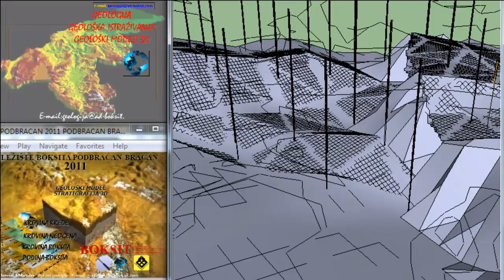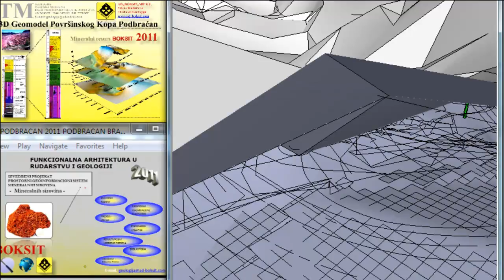3D Geomtrijski GEOMODEL 2016 mineralnog resursa BOKSIT 2 ležišta PODBRAĆAN BRAĆAN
Basic Info Geology
Personal Information:
Surname(s) / First name(s)- TODOROVIC / MIROSLAV
About:CHIEF GEOLOGIST,  GEOLOGY ENGINEREENG
Address(es)- 75446 Milići, Bosnia and Herzegovina,
Education and training:
Dates-1980 – 1985
Title of qualification awarded- MASTER OF SCIENCE OF GEOLOGY, MAJOR HIDROGEOLOGY AND GEOLOGY ENGENERING
Principal subjects/Occupational skills covered- GEOMECHANICS, HIDROGEOLOGY, GEOLOGY ENGENEERING, ECONOMIC GEOLOGY
Name and type of organisation providing education and training- FACULTY OF GEOLOGY AND MINING, TUZLA 75000, BiH
Work experience:
Dates-1985 – 2016
Occupation or position held - CHIEF GEOLOGIST,  GEOLOGY ENGINEREENG
Main activities and responsibilities - MANAGER OF RESEARCH OF GEOLOGY
Name and address of employe r-“BAUXITE CORPORATION”, MILICI 75446, BOSNIA AND HERZEGOVINA,RS
Type of business or sector - LTD-JOINT VENTURE
Additional information:
COMPLETED 30RD ELABORATS OF GEOLOGY AND HIDROGEOLOGY, AND APPROXIMATELY 60 PROJECTS IN AREA OF
                           GEOLOGY, HIDROGEOLOGY, AND GEOLOGY ENGENEERING.
References:
LICENCE FOR  COMMITMENT OF GOVERNMENT WORK IN GEOLOGY AREA (1988)

PODACI O objavljenim STRUČNIM I NAUČNIM radovima
1998 okt  Herceg Novi            Stanje istraženosti na boksitonosnom područiju  13 Kongres geolog Jugoslavije
2007 oktobar TREBINJE         Inženjerskogeološke promjene i njihov uticaj na eksploataciju NOVE TEHNOLOGIJE I
                                                   DOSTIGNUĆA U RUDARSTVU I GEOLOGIJI
2007 oktobar TREBINJE        Operaciona istrazivanja  NOVE TEHNOLOGIJE I DOSTIGNUĆA U RUDARSTVU I
                                                  GEOLOGIJI
2007 oktobar TREBINJE        ZEOLITI -  NOVE TEHNOLOGIJE I DOSTIGNUĆA U RUDARSTVU I GEOLOGIJI
2007 oktobar TREBINJE        Uticaj geotektonike na eksploataciju crvenih boksita ležišta  NOVE TEHNOLOGIJE I
2007 oktobar TREBINJE        Гeometrizacija mineralnog resursa boksita   NOVE TEHNOLOGIJE I DOSTIGNUĆA U
                                                  RUDARSTVU I GEOLOGIJI
2007 oktobar TREBINJE       Еkosigal   NOVE TEHNOLOGIJE I DOSTIGNUĆA U RUDARSTVU I GEOLOGIJI
2008  oktobar   Neum           Piroklastiti  III SAVJETOVANJE GEOLOGA BIH SA MEĐUNARODNIM  UČEŠĆEM
2008  oktobar  Neum           Konstrukcija 2008 Podbraćan  III SAVJETOVANJE GEOLOGA BIH SA MEĐUNARODNIM
                                                 UČEŠĆEM
2008  oktobar  Neum           PGSE-2008    III SAVJETOVANJE GEOLOGA BIH SA MEĐUNARODNIM  UČEŠĆEM
2008  oktobar  Neum          Uticaj geotektonike na eksploataciju crvenih boksita ležišta III SAVJETOVANJE GEOLOGA
                                                BIH SA MEĐUNARODNIM  UČEŠĆEM
2008  oktobar  Neum          Operaciona istrazivanja   III SAVJETOVANJE GEOLOGA BIH SA MEĐUNARODNIM
                                                UČEŠĆEM  GEOLOGIJA
2009 oktobar  Banja Luka   PGSE 2009   TREĆI MEĐUNARODNI KONGRES ,,EKOLOGIJA,ZDRAVLJE,RAD I
                                                SPORT   PGSE-2009 tekst
2009 oktobar  Banja Luka  Karate značaj sporta za zdravlje  TREĆI MEĐUNARODNI KONGRES
                                                ,,EKOLOGIJA,ZDRAVLJE,RAD I SPORT,,  karate 2009
2010 februar    Beograd      Konstrukcija  podbraćan 2010  15 KONGRES GEOLOGA SRBIJE  2oo1o
2010 februar    Beograd      PGSE-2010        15 KONGRES GEOLOGA SRBIJE  2oo1otekst
2011 oktobar   Zvornik        Monografija - Mineralne sirovine Republike Srpske
2012 decembar Milići         Mineralni resursi Milića
2015 октобра Tuzla            Inženjerskogeološke promjene i njihov uticaj na eksploataciju PRVI КОНГРЕС ГЕОЛОГА
2015 октобра Tuzla            Prostorni geoinformacioni sistem PGSM 2014      PRVI КОНГРЕС ГЕОЛОГА BIH